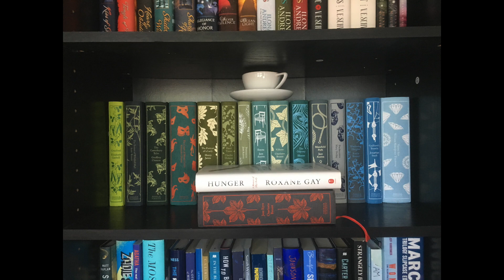Fav Recent Booktube Videos | Sunday Booktuber Shout Outs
For this Sunday's Booktuber shout outs, I'm talking about my favorite recent booktube videos & their creators. Check some of these out (links below)!!